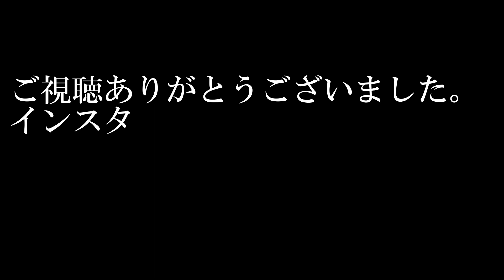【ミンダナオ釣行】。【怪魚タックル】について。【フィリピン全域】に視野を広げて。パプアンバス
◆フィリピンネグロス島ドゥマゲテ在住.。リバーフィッシングガイド
ターゲット　パプアンバス、バラマンディ、マングローブジャック、トーマン、淡水ハタ

ガイドエリア
ネグロス島、ミンダナオ島、レイテ島、ルソン島。

日々の釣行、釣果はこちらから
X（Twitter）

Instagram(隠れ釣行)

ガイド料金　一日（12時間）1名様　10,000ペソ～
ネグロス島パプアンバス、バラマンディツアー（ベストシーズン12月～4月末）
マニラ近郊トーマンツアー（通年）

使用機材
akaso brave7

Hakusan fishing guide Dumaguete city Negros island Philippines.
白山フィッシングガイドフィリピンネグロス島ドゥマゲテ